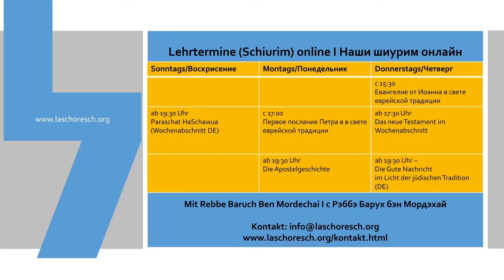die Friedenstaube Noach Teil 3 - Schalom HaJom 149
Die heutige Folge behandelt das Wochenthema "Noach und seine Generation", heute die Friedenstaube auf der Arche.
Wie hilft uns das zum Verständnis von Jeschua und seinen Taten?

Dort finden Sie ebenso Informationen zur Messianisch-jüdische Gemeinde Berlin und München.